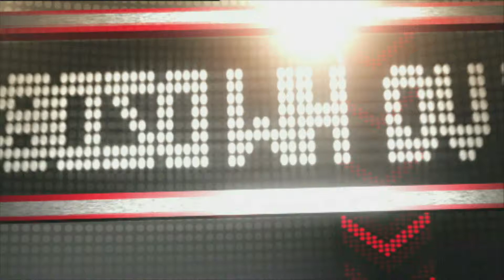Muriel Cousin & Pascal Sellem - 2ème manche - 24.01.15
Retrouvez le replay de la deuxième manche de l'émission Mot de Passe du 24 Janvier 2015.
Dans cette émission, nos candidats Nathalie et Franck jouent avec Muriel Cousin et Pascal Sellem.